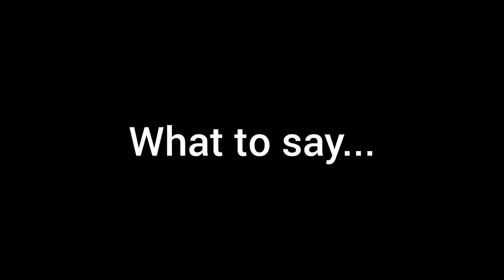Armaan Malik - You (Official Music Video) | Reaction (No Words) 😩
All I do Is Think About YOU 🥺

ArmaanMalik OP